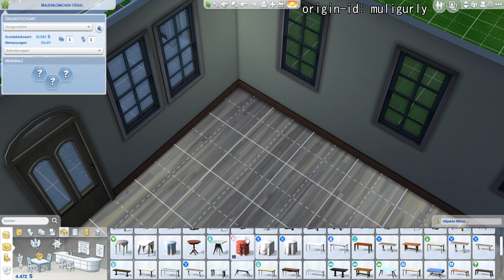Willow Creek Starter Haus Renovierung! 🏡 | Sims 4 Speedbuild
Ich renoviere den Mauerblümchen-Hügel (Starter Haus) aus Willow Creek für meinen eigenen Save File!